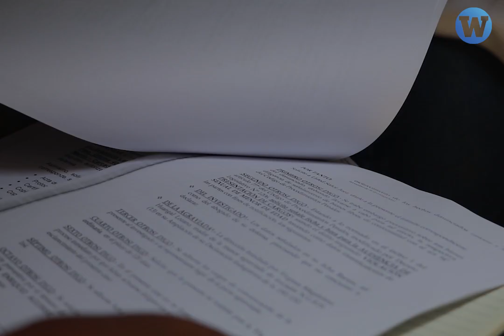Violador confeso está en su casa a pesar de tener orden de captura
Un violador confeso tiene orden de captura pero no es arrestado. Sigue en su propia casa y trabaja a 5 minutos de una comisaría. Policía Nacional del Perú